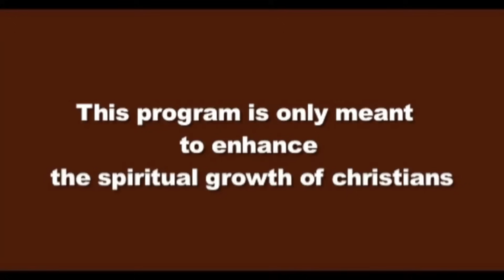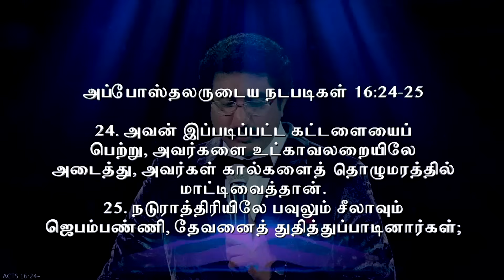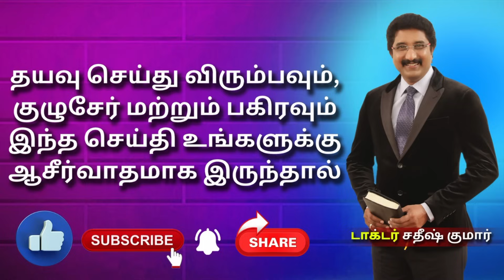கடவுளுடன் ஒவ்வொரு நாளும் Tamil | 13-OCT-2023 | EveryDay With God Tamil